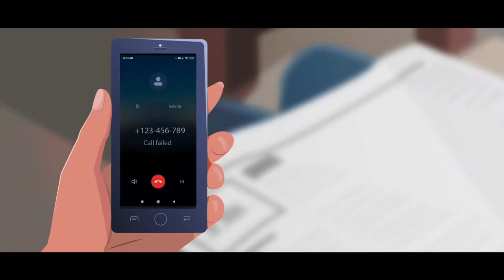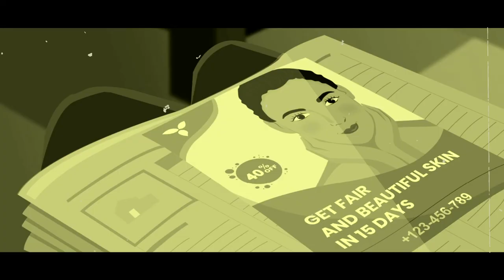Module 11 Promotion of Safe Use of Internet, Gadgets and Media -Marathi